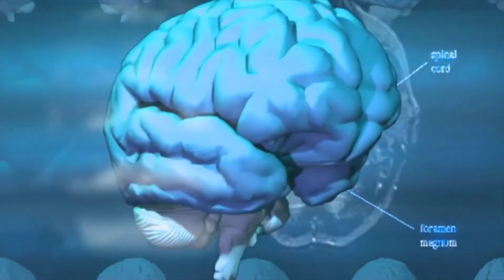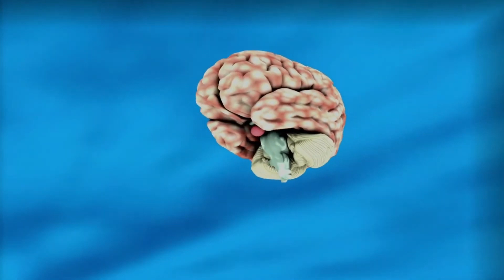Human Brain HD